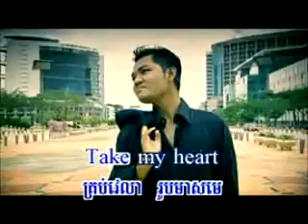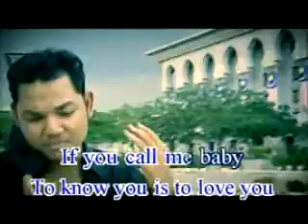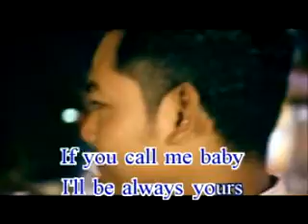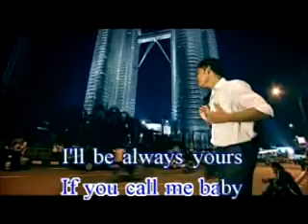cheri lady RHM EW vol 3 B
VCD RHM Exciting World vol 3 B